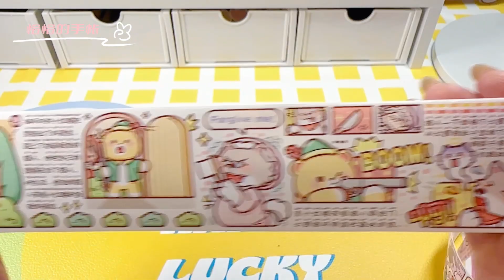🎀恰恰の手帳 | 小麻薯 | 手帳拼貼 沉浸式 白噪音 聲控手帳教學 ASMR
🎀Chacha's Handbook | Xiao Moshu | Handbook collage immersive white noise voice-activated handbook teaching ASMR